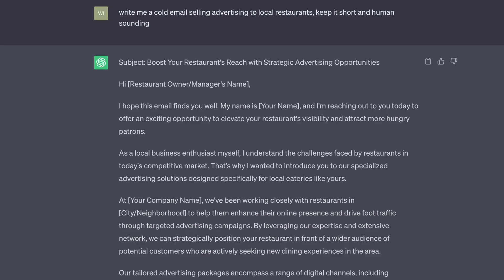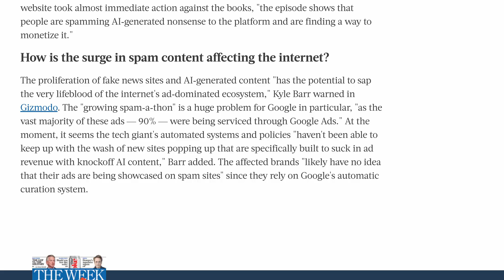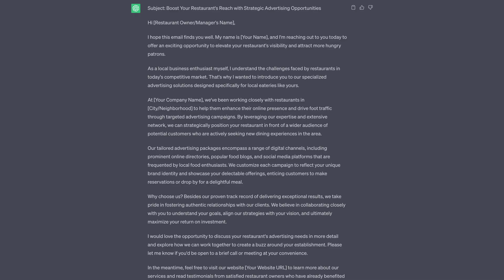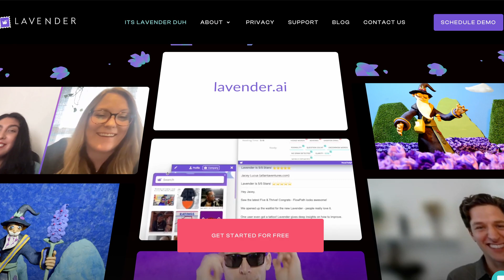It’s Obvious AI Wrote Your Email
Using AI like ChatGPT to write cold emails has become a trend in 2023. Dozens of videos and tools promising to help you "personalize at scale" have been popping up.

In this video we take a look at some of the potential shortcomings of letting AI tools like bard, ChatGPT, and the many tools that utilize their API to write your cold emails.

TDLR - Don't Use ChatGPT To Write Cold Emails (at least until it gets better than you)